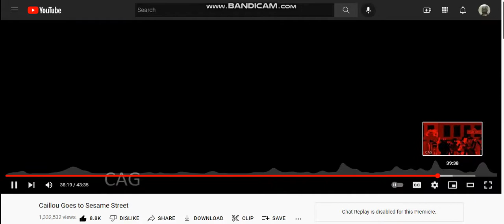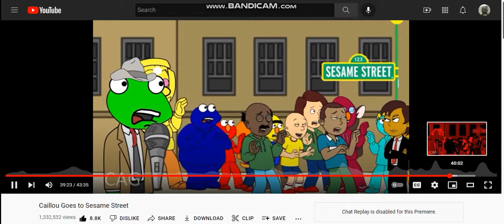Caillou destroys Sesame Street reaction.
Caillou takes down Sesame Street lol